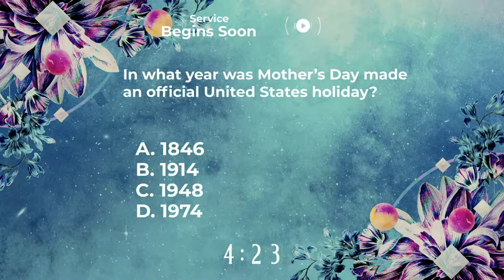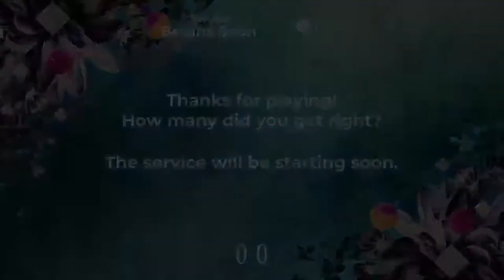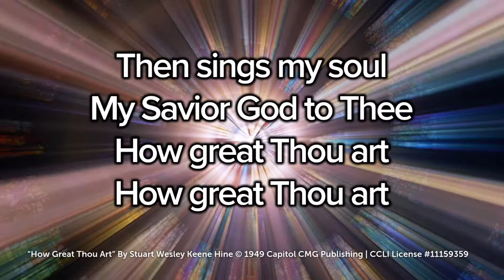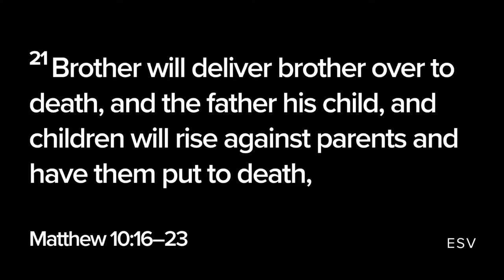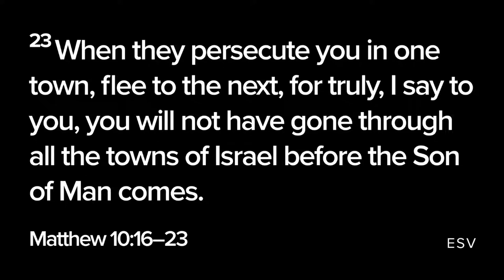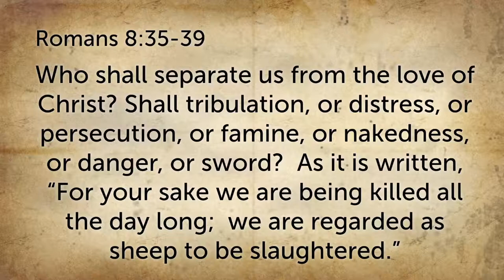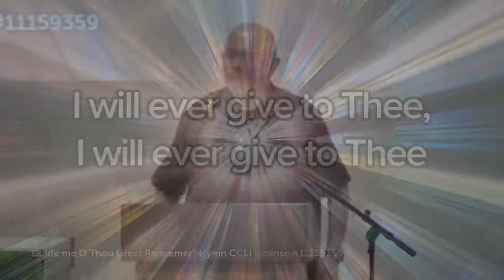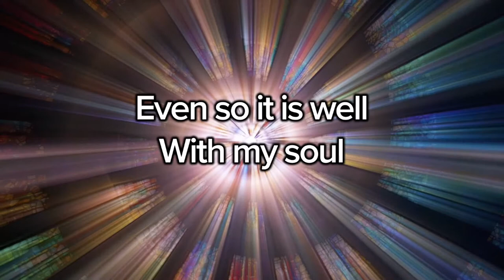Praise & Worship Live 05/22/2022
Dr. Barry Kolb joins us to share updates about resTore, prison ministry, and just how it is that we can walk through Hard Times. You are invited!